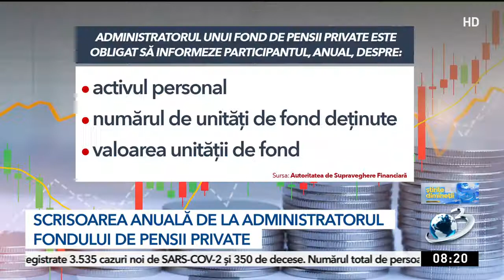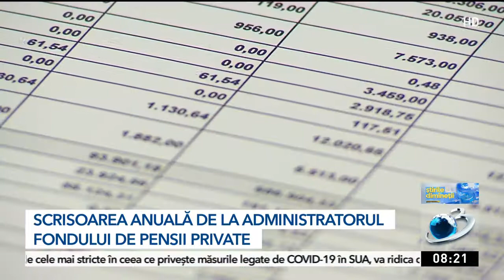Ghidul pensiilor private: Scrisoarea anuală de la administratorul fondului de pensii private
Sistemul pensiilor private din România înregistrează o evoluție pozitivă și solidă, în ciuda problemelor generate de pandemia de Covid-19. Numărul participanților crește an de an, iar acest fapt arată că pensiile private, fie că sunt administrate privat, facultative sau ocupaționale, reprezintă o soluție viabilă de economisire pe termen lung.